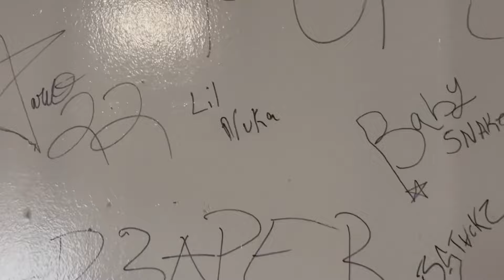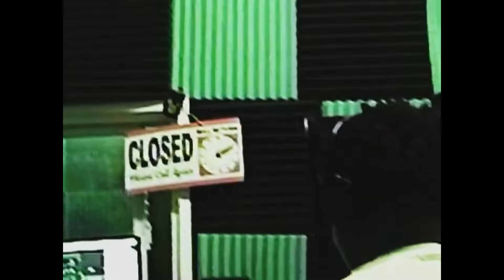THEGR8LIFE VLOG (featuring Jirday , BankRollBaby , Sweevo , MinnesotaColdTV , YP , Kid Magic)